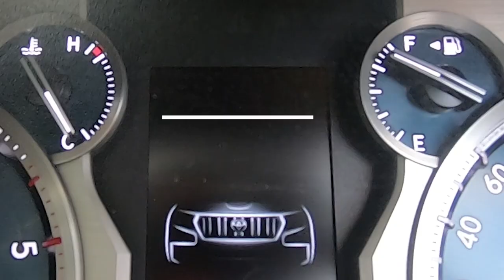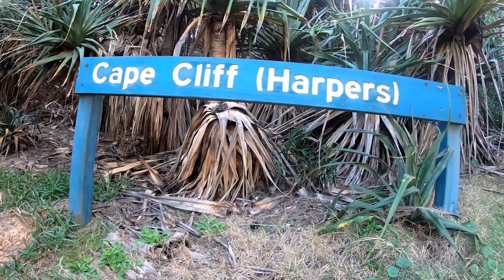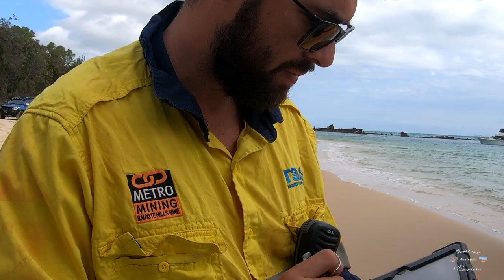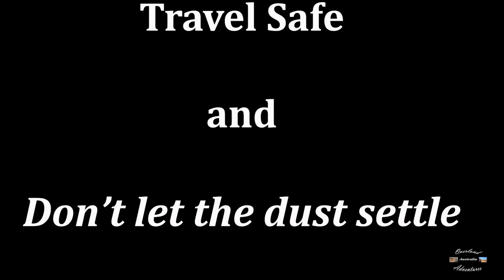Moreton Island Escape - Episode Two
Come &  join us in Part 2 as we continue our tour of Moreton Island in South East Queensland with 4WD Tourings Carlisle Rogers, on a photographic tag along experience like not other.
We get to check out some of the iconic locations on the Island whilst all the time learning how to take better photos with a hands on approach.
We get to shoot two amazing sunsets & sunrises & bring home some bloody fantastic memories.
 A massive thank you to all concerned Peter, Meridith and Karen for their patience while we shot some content that we could share you guys.
The drone footage around the light house was supplied by Carlisle thanks mate helped to make an great opener.
Grab a coldy we hope you enjoy.